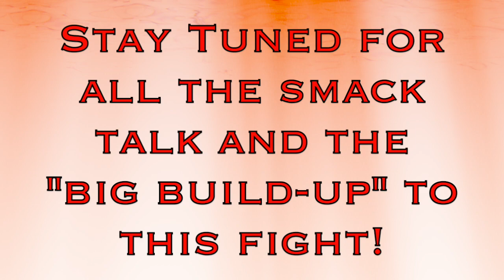The Big Fight : Mumbles in the Jungle (Monty ,Nader and Roman) 🥊 👊🏼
StoriesfromtheInternet NaderElashamy and some other guy.